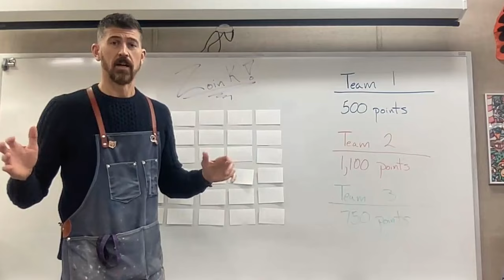Art Room Hacks Trailer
If you are feeling weary and burned out in the art room, this mini-series is the perfect quick fix to get your passion reignited for all things art education! Join us for six episodes packed full of fun hacks, from art supply organization and classroom management games to shortcuts to use in your next art show and innovative ways to breathe new life into stale mediums. Laura Gardner, Andrea Wlodarczyk, and Matt Young from The Art of Education University provide many ideas to keep things fresh in your art classroom! Let us help you find the excitement you crave from art teachers just like you.

📱 Follow along on social media for more art education tips and tricks!